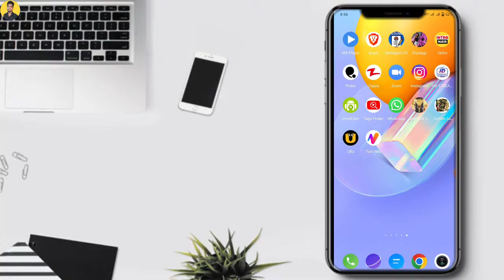How to downloadb Full HD KGF Chapter 2 🔥 Download kgf 2 movie